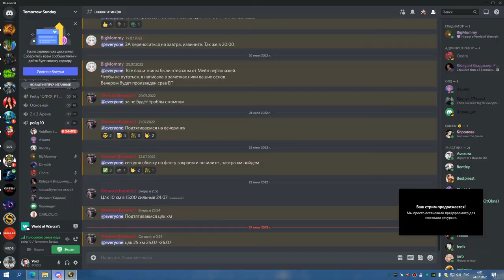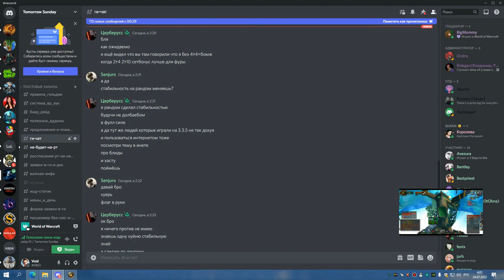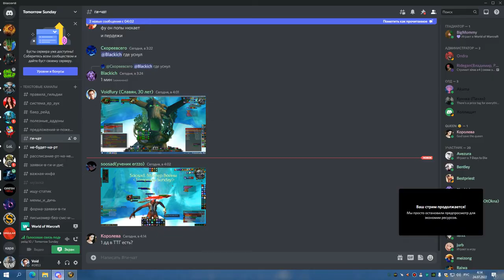3я часть ЦЛК 10 ГЕР СОВА РДРУ до синдры 23 07 22